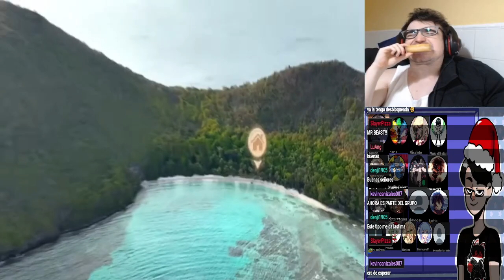MrBeast - 7 Días Varados En Una Isla - REACTION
LISTA DE PRECIO DE MIS COMISIONES:
10 - 20 MINUTOS = 2€
20 - 30 MINUTOS = 4€ (comision base de lectura - MANGAS/MANHWAS/MAHUAS/NOVELAS)
30 - 45 MINUTOS = 6€
45 - 60 MINUTOS = 8€
60 - 90 MINUTOS = 10€
90 - 120 MINUTOS = 12 €

LISTA DE PRECIO DE REACCIONES YA HECHAS:
1€ por video (LECTURAS DE MANGA/NOVELAS 30 MINUTOS)
5€ por anime de 10-13 capitulos
10€ por anime de 21- 26 capitulos
2€ por pelicula